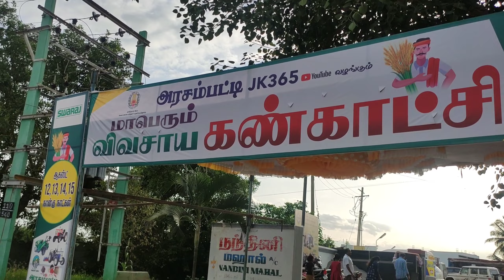Agriculture exhibition in Tirupattur by Cyril Chris